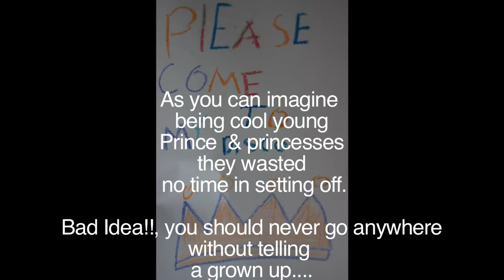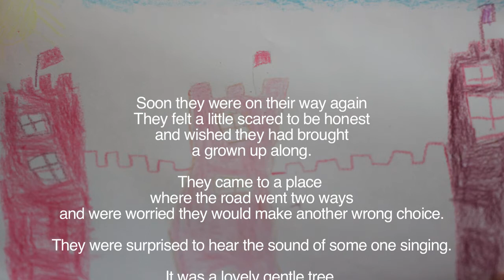final version princes & Princesses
A Short Film made by Soul Point at The Centre's media arm